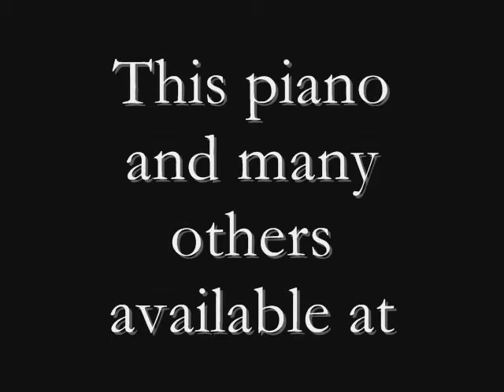Bechstein Model A Grand Piano c1899 - fully restored.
This fabulous German-built Bechstein Model A Grand Piano has been fully restored and looks brand new.  Michael is playing his own arrangement of a traditional Czech folk song.